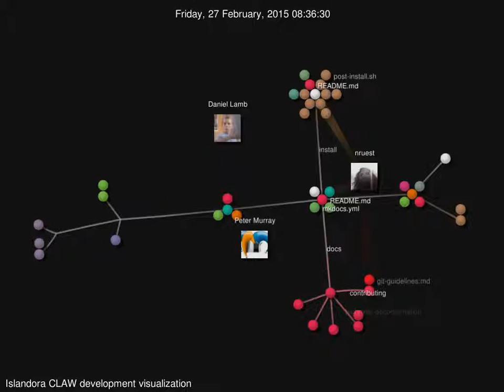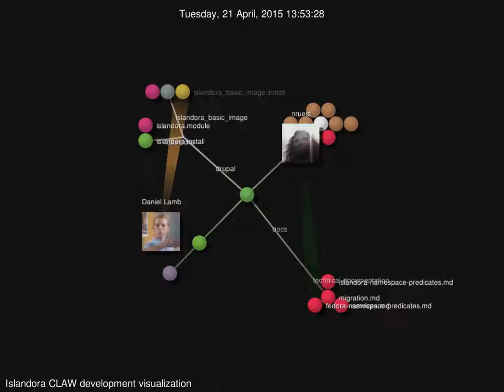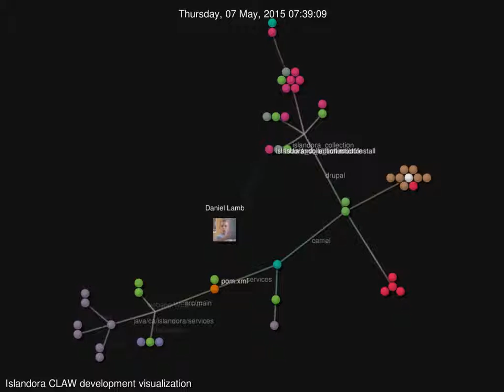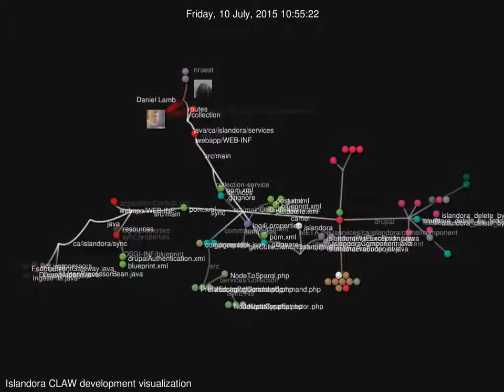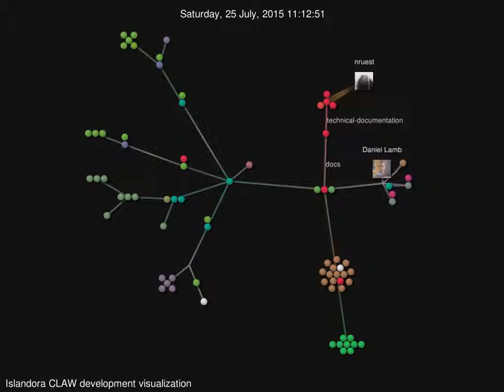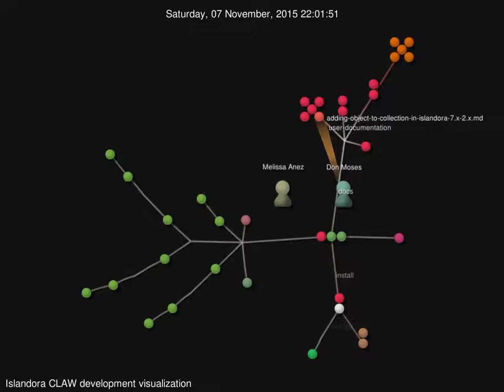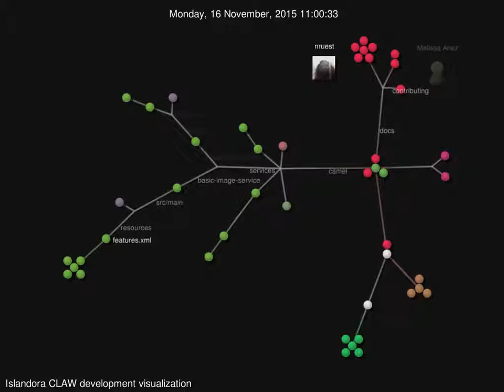Islandora CLAW development visualization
Development of the Islandora CLAW project from late December 2014-November 19, 2105.